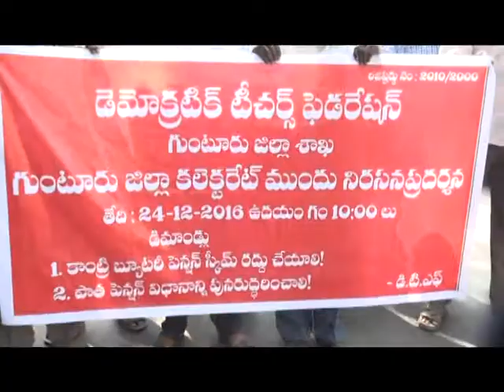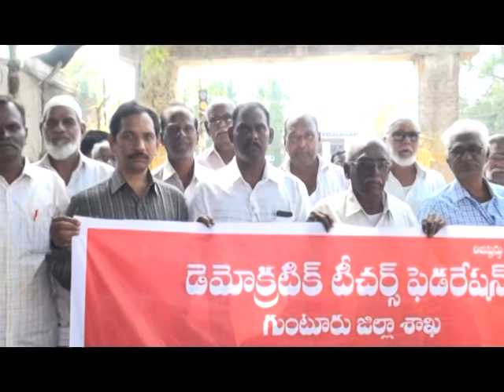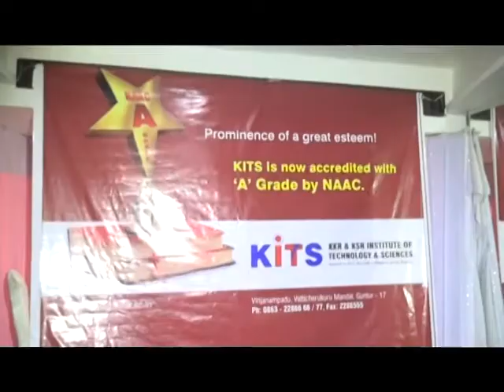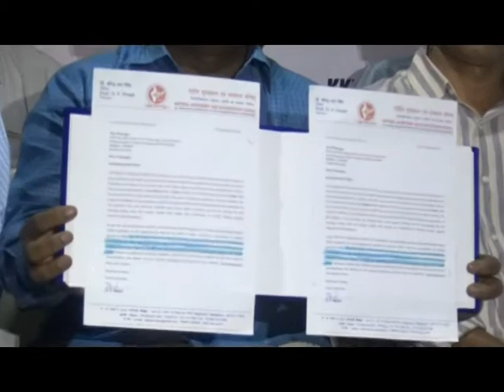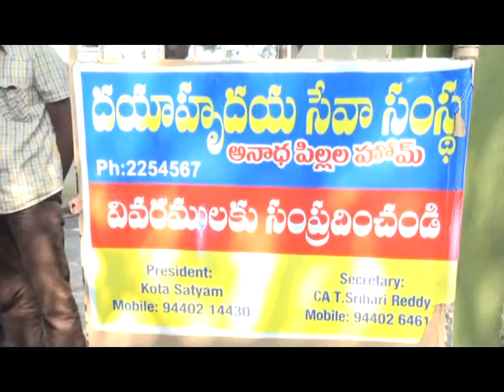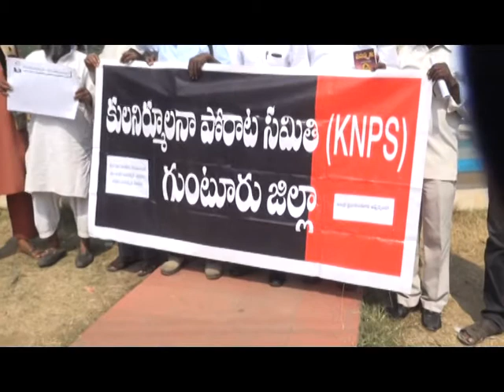syc news 25-12-2016